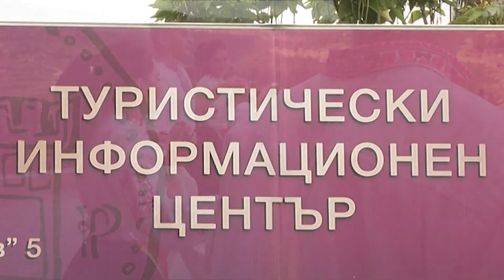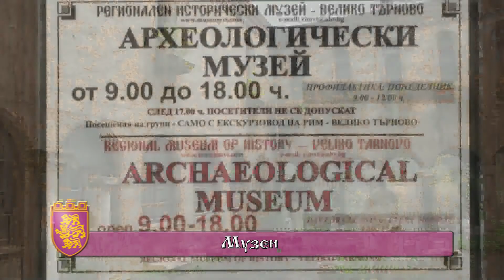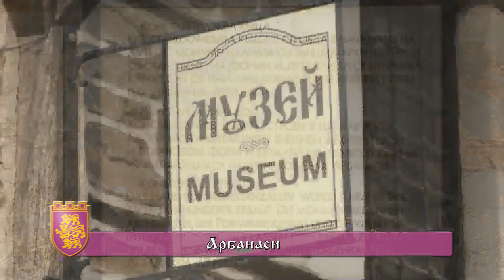Какво да посетим като туристи във Велико Търново и къде да си закупим билети за ИВЕНТИМ и музеите?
Какво да посетим като туристи във Велико Търново и къде да си закупим билети?
Туристическият информационен център  ви предлага:
Билети за културни събития както във Велико Търново така и всичко което се предлга в България в системата на EVENTIM/ИВЕНТИМ.
Билети за всички музеи.
Самолетни билети.
Безплатни карти на града.
Информация.

телефони за повече информация:
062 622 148